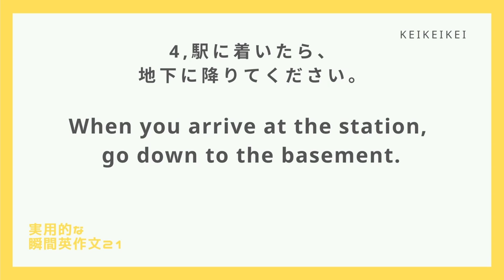【毎日瞬間英作文】21-4